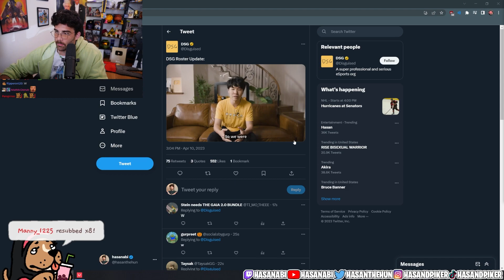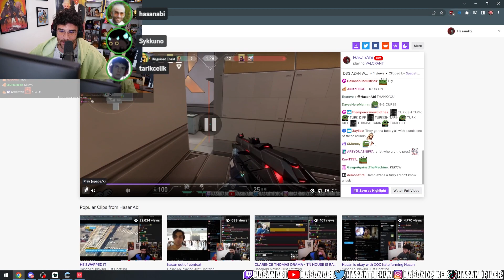Hasan, Toast, Tina, Sykkuno, and Lily Face Off Against Tarik and Yay In Valorant | Hasanabi Gaming